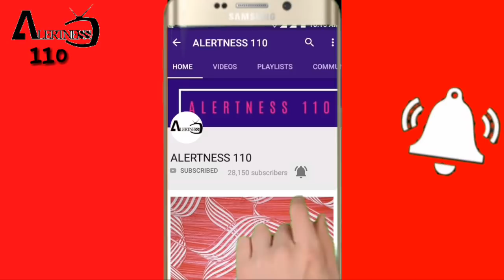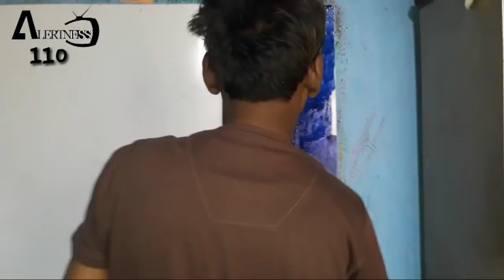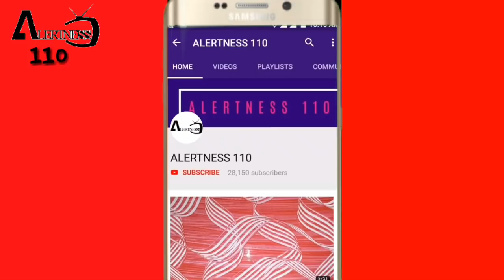wall painting texture new design ideas home interior design